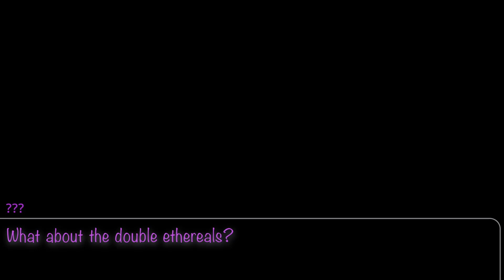Humbug | Ethereal Lagoon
Bio: When Grumpyre spoke to Humbug, the insectoid monster recalled a sense of freefall in the moments before waking up in the Lagoon. Combined with Grumpyre's faint memory of seeing Humbug in that short inbetween moment, the two monsters hypothesized that some sort of wind might have caught Humbug's wings, sending it to crashland in a different area from Grumpyre and the Meadows' Ethereals.

Timestamps:
Track 1: 0:00

Ethereal Lagoon's wonderful background and wordmark were done by @Omnomlara